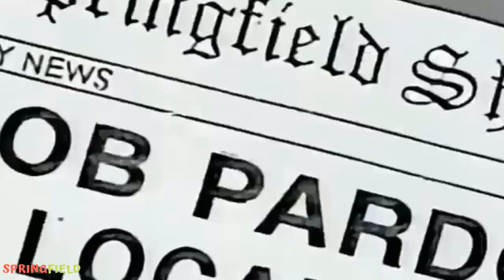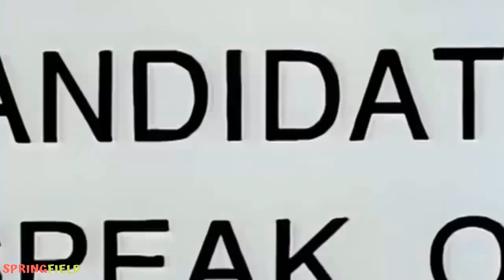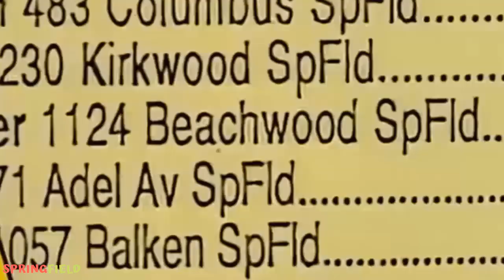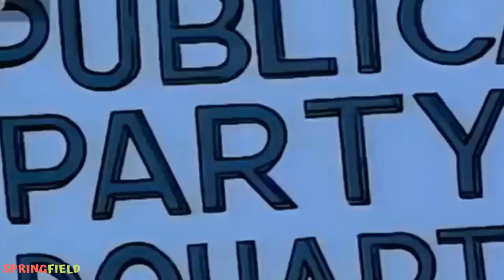Bob becomes Mayor! Try Not To Laugh Challenge